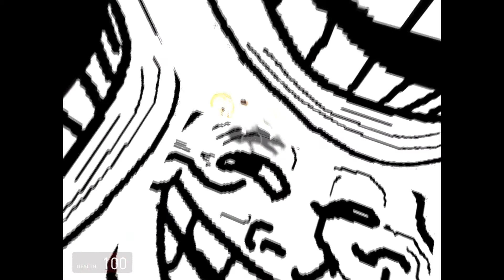Zombie Master Zombies Traps and Babies Oh My! Part 1/2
I decided to upload this Footage of this Unusual map in zombie master It was playing this Map 24/7 but Im not sure if its still up Ill have to go and see. Anyways you guys enjoy!